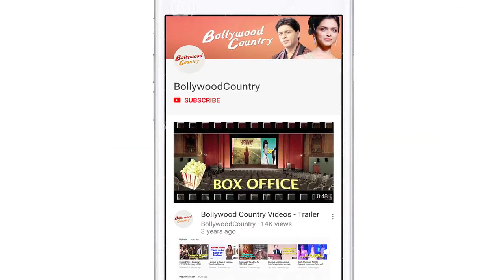SRK, Ananya, Shanaya attend Gauri Khan's party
Celebrity interior designer and superstar Shah Rukh Khan's wife Gauri hosted grand party on Saturday in Mumbai.